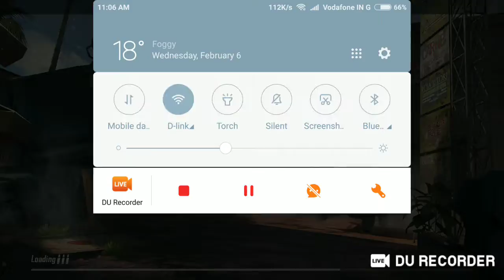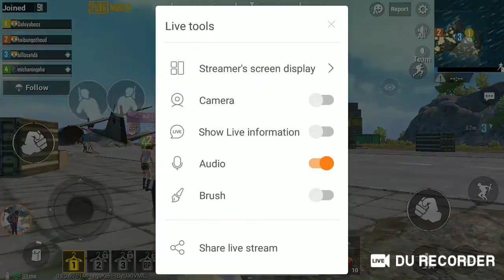Only Double barrel shotgun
new